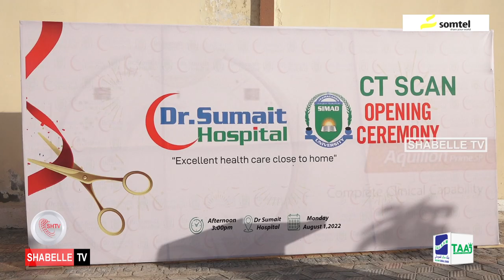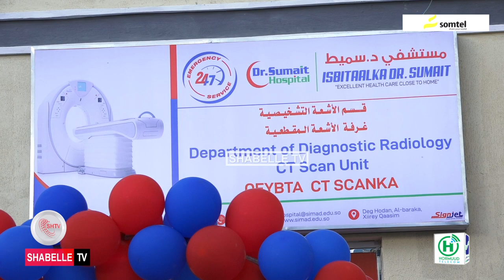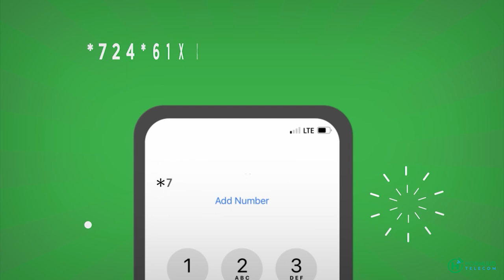Wasiirka caafimaadka oo xariga ka jartay CT Scan casri ah uu soo kordhiyay Isbitaalka Dr Sumait.